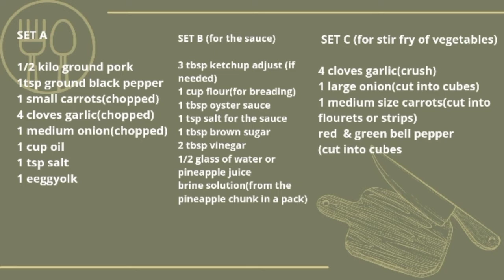SWEET AND SOUR MEATBALLS|sweet and sour recipe|filipino food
**please see the complete ingredients at the end of the video or from the list below.

Ingredients

SET A

1/2 kilo ground pork
1tsp ground black pepper
1 small carrots(chopped)
4 cloves garlic(chopped)
1 medium onion(chopped)
1 cup oil
1 tsp salt
1 eggyolk

SET B (for the sauce)

3 tbsp ketchup adjust (if needed)
1 cup flour(for breading)
1 tbsp oyster sauce
1 tsp salt for the sauce
1 tbsp brown sugar
2 tbsp vinegar
1/2 glass of water or pineapple juice
brine solution(from the pineapple chunk in a pack)

SET C (for stir fry of vegetables)

4 cloves garlic(crush)
1 large onion(cut into cubes)
1 medium size carrots(cut into flourets or strips)
red  & green bell pepper(cut into cubes)